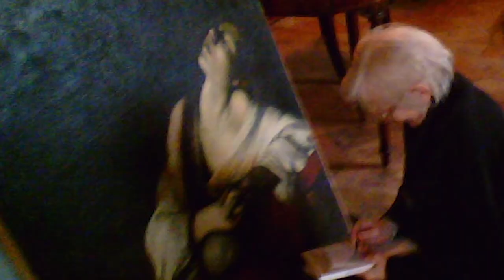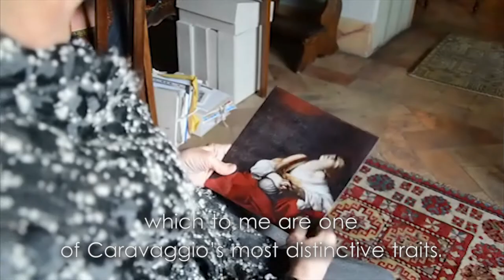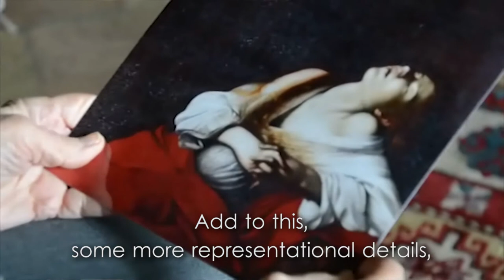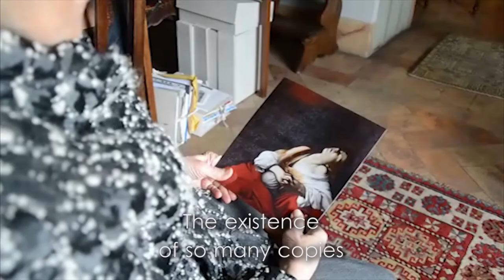Maddalena in estasi by Caravaggio 1606 (olio su tela 108,5 x 98,5)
Maddalena in estasi "Maddalena Gregori" by Caravaggio. Intervista alla prof.ssa Mina Gregori e al prof. Bert Treffers